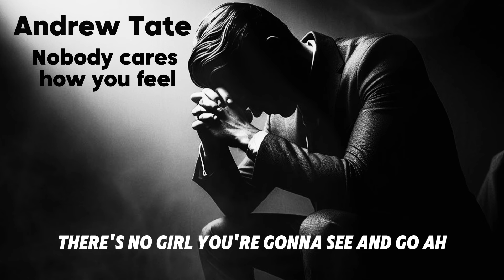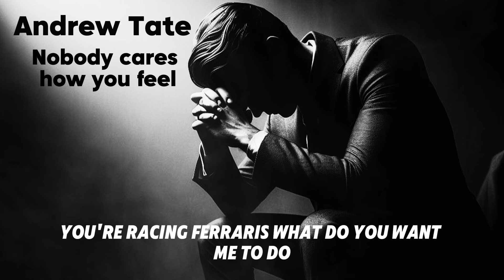I DON'T CARE HOW I FEEL.– Motivational Speech Video (Andrew Tate Motivation)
Struggling to stay motivated? Andrew Tate's words "I don't care how I feel" resonated with me. It's about ACTION, not emotions. Get to work and crush your goals!